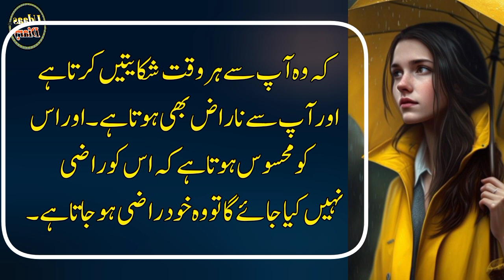Jab koi shakhs aap k bina nahi reh skta aap ko din rat yad krta ha? || udaas diary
hindi quotes,
best hindi quotes,
relationship quotes,

 Artist Voice & Editors : Maha Shah